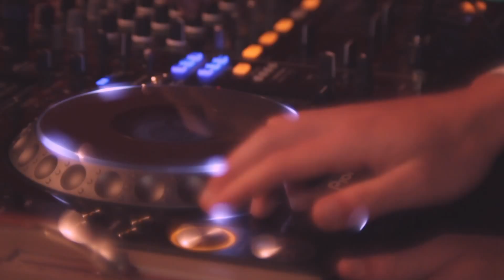KONTAKT #4 at The Ballroom • 30.04.2015 • Aftermovie by Evert Placklé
Aftermovie of our fourth edition at Nicky's Ballroom w/ The Mixfitz, Soul Shakers, Jaymee Blxks, Kijumba and our own Kontakt Crew resident DJ's!